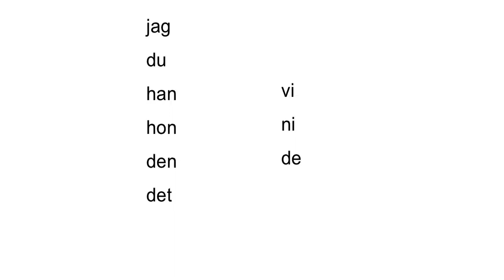Film personliga pronomen subjektsform persiska